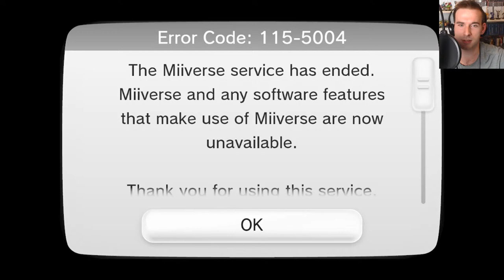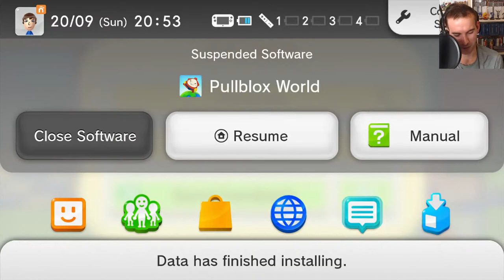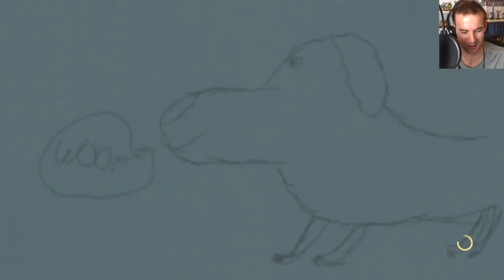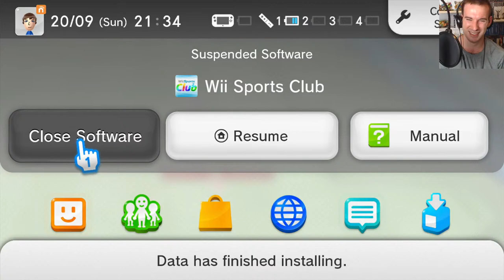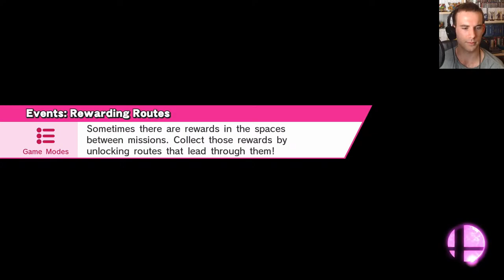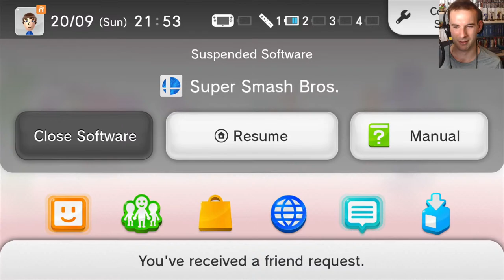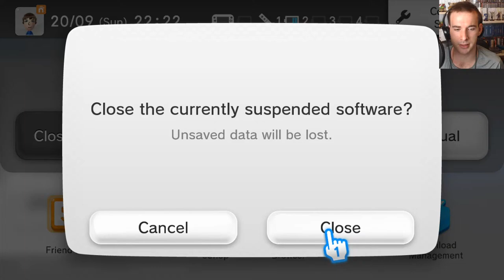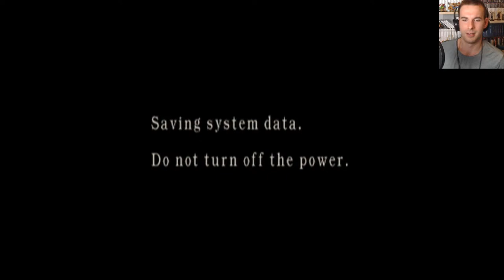Chill Out with Jon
This isn't the hang out with Chikorita stream, it's the chill out with Jon stream